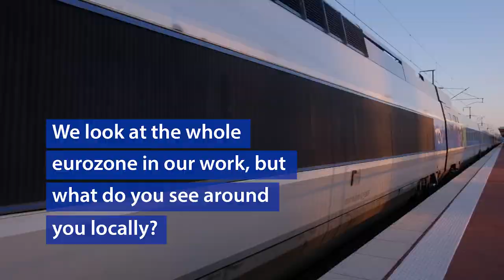Travelogue: ECB Executive Board member Benoît Cœuré visiting Vorwerk factory in Cloyes-sur-le-Loir